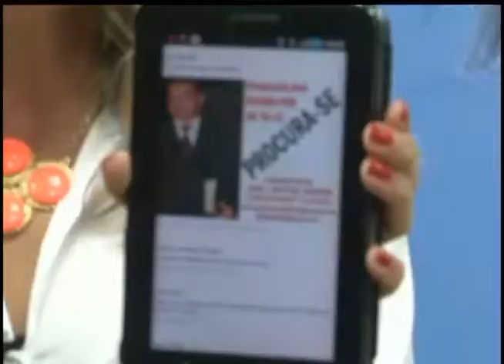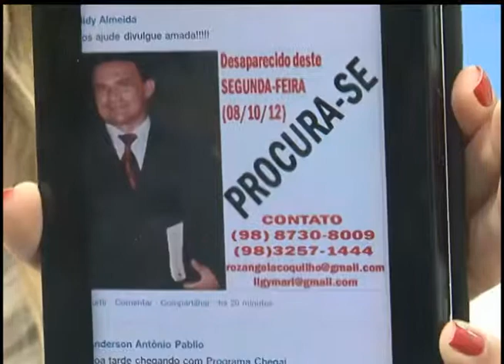Programa Chegaí - Peça Ana do Maranhão e a "novela" Ana Jansen, com Carol Carvalho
Tivemos no Programa Chegaí, com a matéria sobre a peça "Ana do Maranhão" e a nossa novela, "Ana Jansen".
Programa Chegaí exibido dia 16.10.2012 - Bloco 2
Produção da Caroxa Produções (Manoel Mougeot, Hyonara Saviñòn e Vinicius Praseres)
Realização: TV Cidade (TV Record)